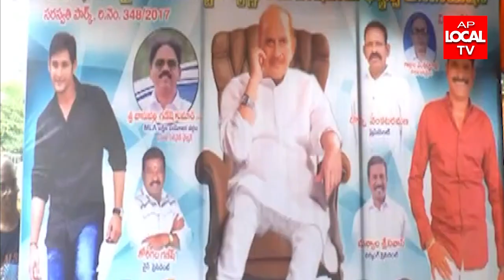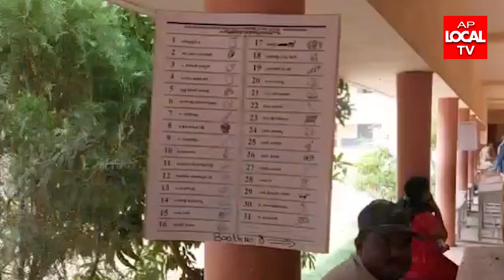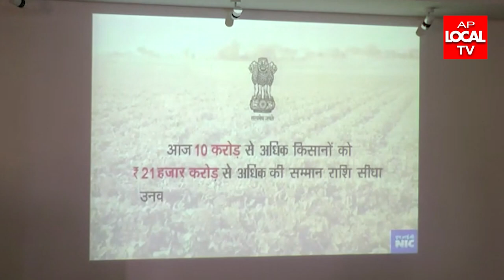01-06-2022 AP LOCAL TV NEWS BULLETIN